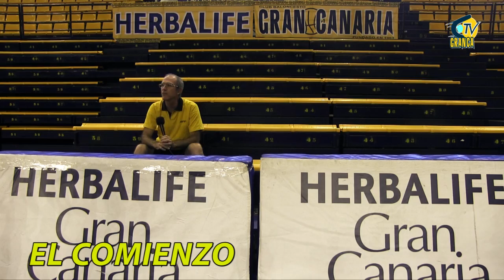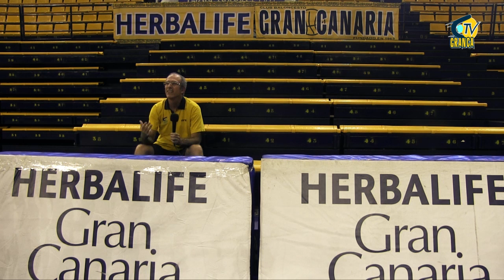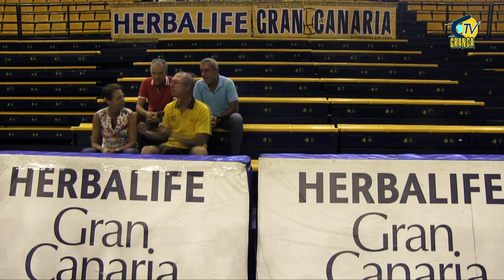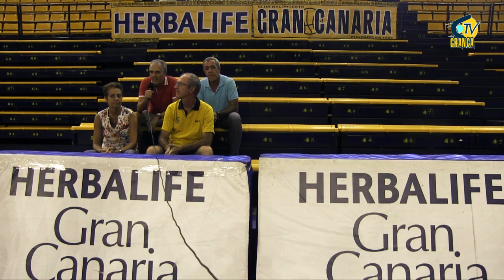Una familia muy amarilla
La familia Trejo es uno de los grupos de abonados más numerosos del Herbalife Gran Canaria. Son 13 los miembros de la familia que acuden cada dos fines de semana de manera religiosa al Centro Insular de los Deportes. Conoce su historia en este reportaje.